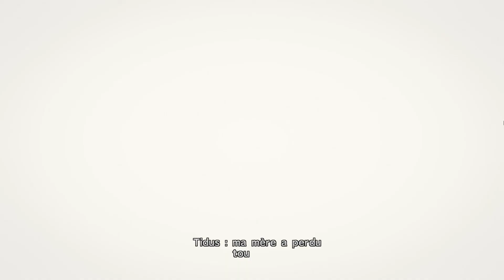Final Fantasy X | Ep 19 : L'au-delà | Memoria FR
Allons voir les morts!